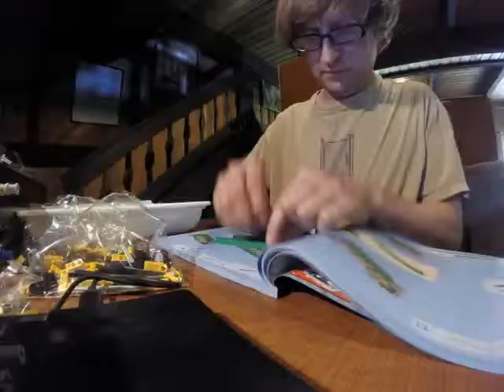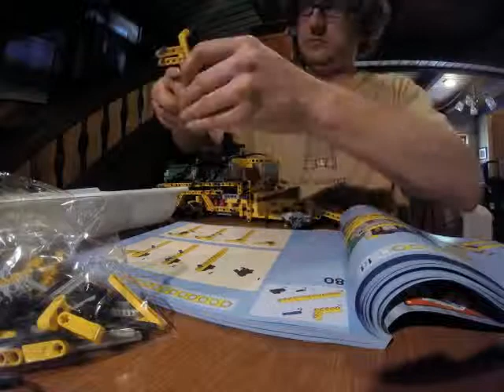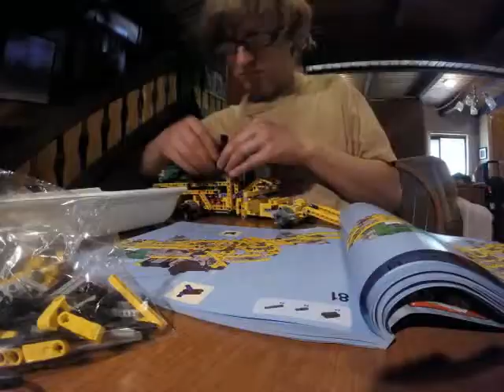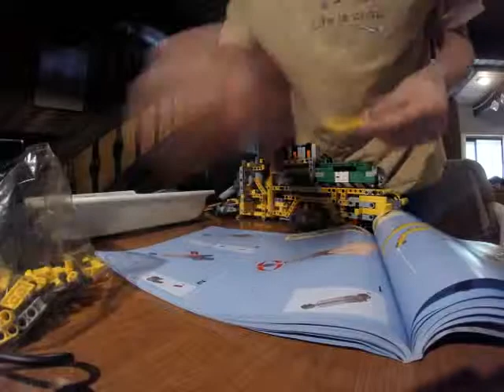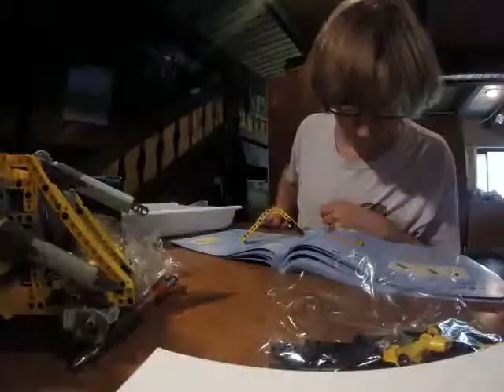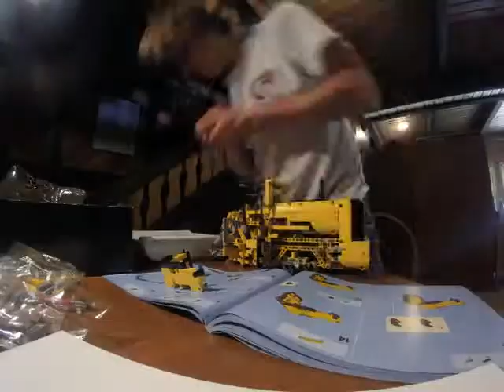Building the Lego Technics 42030 Volvo Loader Remote Control!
Time lapse video of building the Lego Technics 42030 Volvo Loader which also happens to be remote control.  This thing is HUGE!  It also took a long time to build, the time lapse is 30 frames per second, with each frame 5 seconds apart.  The Music is the William Tell Overture.